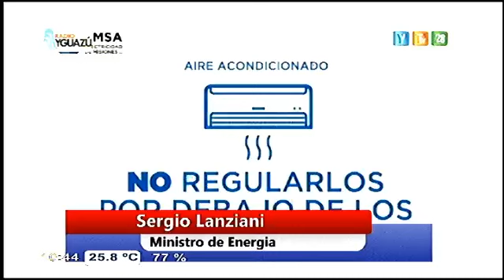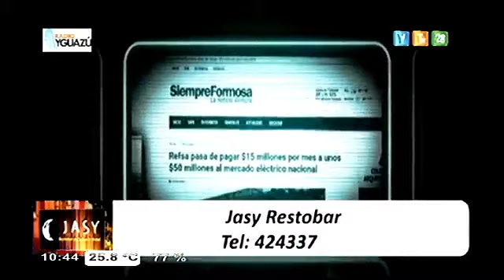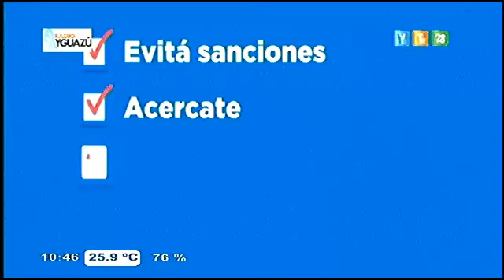La dolarización del precio de la energía aumenta las tarifas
"CAMESA distribuye la energía mayorista, q establece el precio de base que pauta Nación. Ese precio mayorista está dolarizado, x eso el precio d la energía seguirá subiendo, Sergio Lanziani, Ministro de Energía Misiones , La dolarización del precio de la energía aumenta las tarifas.